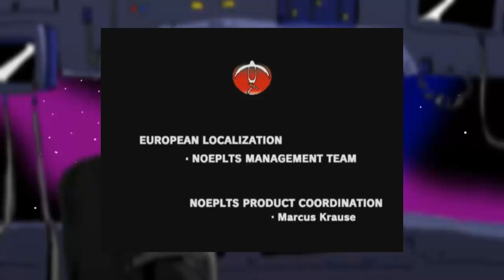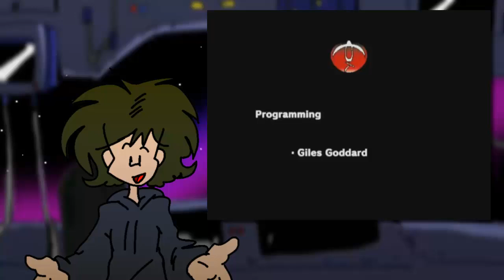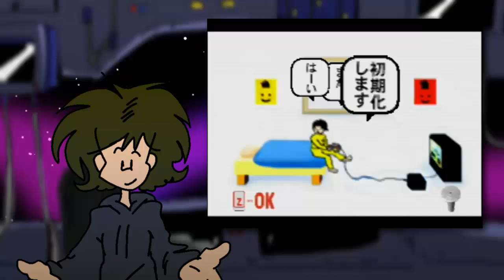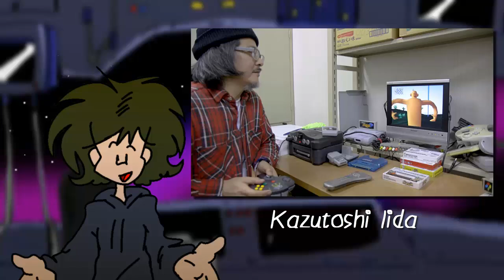TRJ Parle de ... " Doshin The Giant & la 64DD "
Dans cette nouvelle vidéo , je vais parlé d'un jeu que j'ai connu grâce à une vidéo de @Laupok , ayant pu mettre la main dessus , ce fut l'occasion de vous en parlez d'avantage.